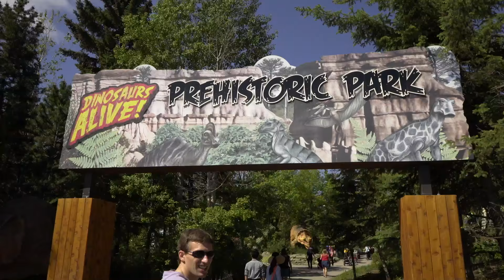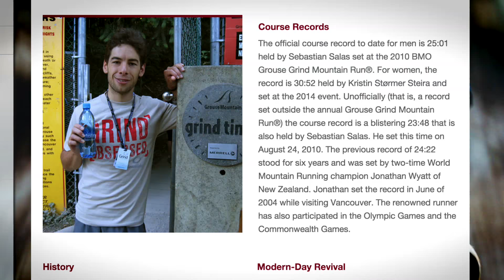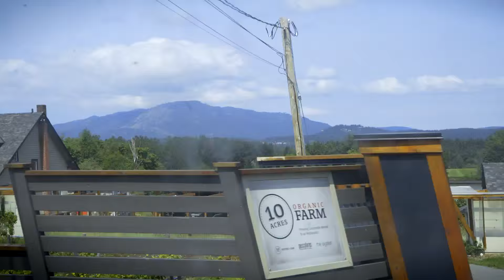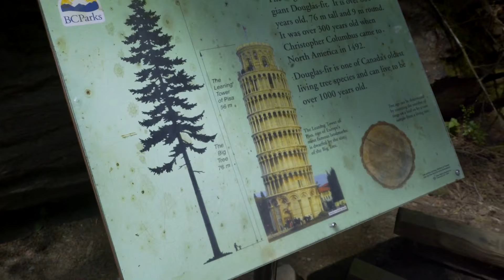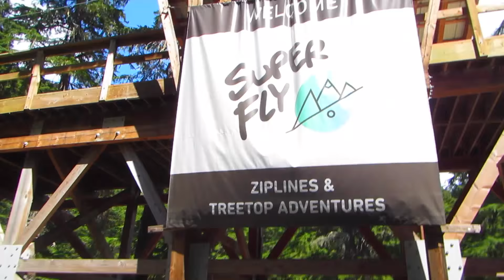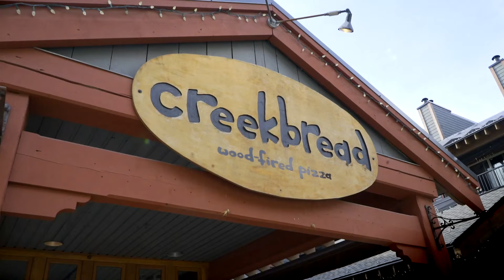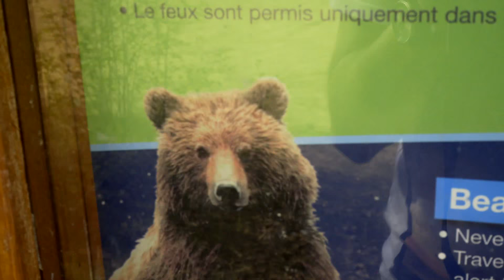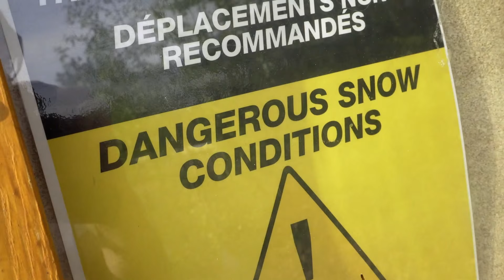Canadian Rockies Road Trip: Backpacking Documentary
Ever wanted to backpack through the Canadian Rockies?

I spent 2 weeks in May road tripping through Canada with various friends I made from backpacking around the world.

My journey started in Vancouver where I completed the Grouse Grind to see the grizzly bears in the wildlife refuge. Then I head to Vancouver Island for a night in Victoria before driving up to Tofino and camping on the beach.

Back on the mainland I spent 3 nights in Whistler to try out downhill mountain biking, zip lining as well as discover an old train wreck in the woods.

After a stop off in Kelowna I traveled to Jasper to try and make my way through the snow and avoid the bears on Whistler Mountain, before checking out Maligne Lake.

Finally I journied down to Banff stopping at the Columbia Ice Fields, Peyto Lake and the world famous Lake Louise.

Social Media

3. SEND ME A TIP

4. TAKE MY MASTERCLASS
5 ½ hours of video lessons that take you through the complete production process:

6. BUY T-SHIRTS & PRINTS OF MY TRAVEL PICS

Equipment